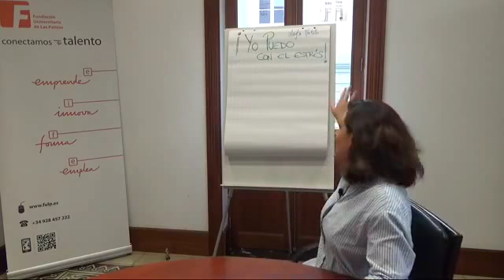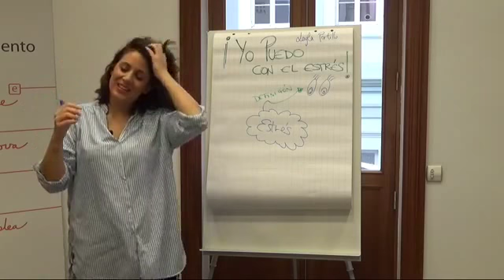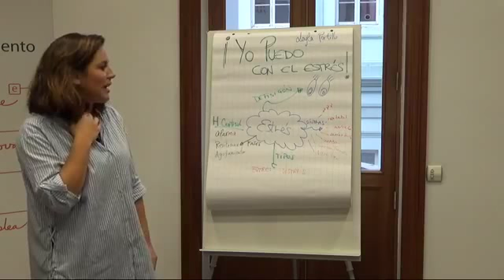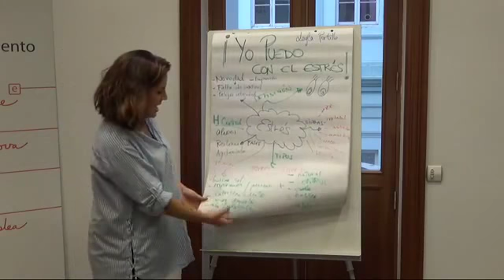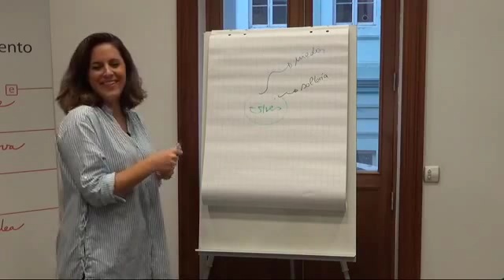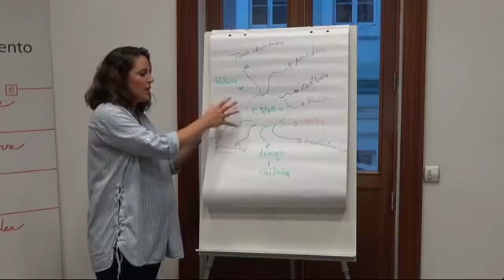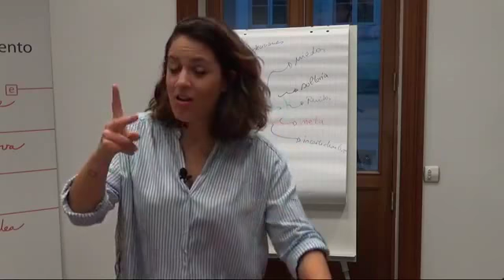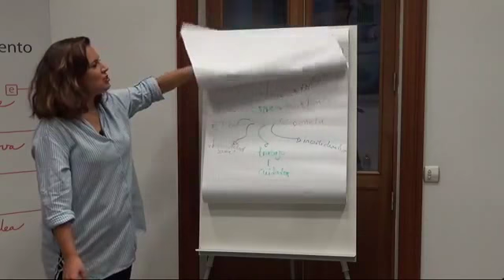Facebook Live: ¡Yo puedo con el estrés!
Tuvo lugar el 10/12/17 en la Fundación Universitaria de Las Palmas